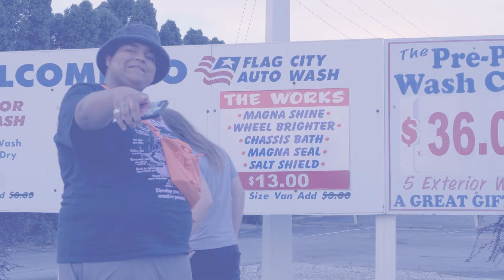Will Villain & Trop Fusion - NO DIAMONDS [OFFICIAL VIDEO]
NO DIAMONDS from Will Villain & Trop Fusion's album CLOUD 9
Will Villain IG - @willvillain_
Trop Fusion IG - @yeahimtropfusion
Pz Projects IG - @pz.projects